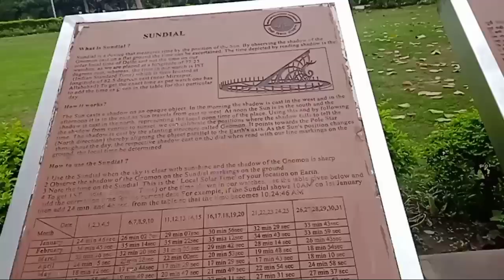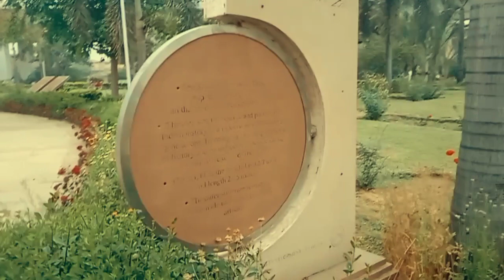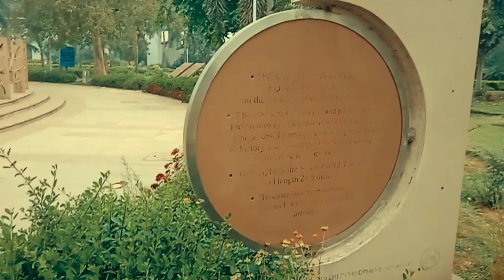Gubun mwnse jaiga aao pwibai Bodoland gest house ni pwrai room ni takai delhi ni somaina park.